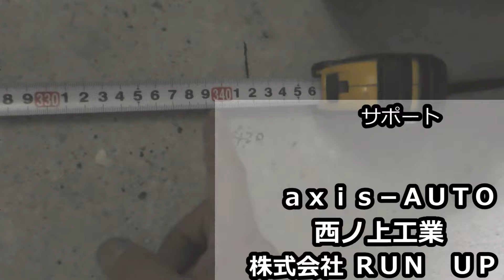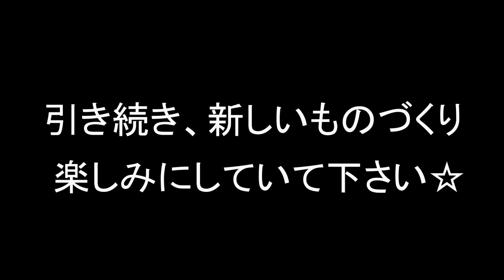【試作完成】キャンピングトレーラー製作600日 【次回最終回】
Ｒｅクリエイト株式会社

吉岡製作所
ケンズクラフトワークス
インプルーブ
株式会社　ＫＭ流儀
株式会社　ＲＵＮＵＰ
株式会社　エヌステージ
エーデルカフェ
池島商店
萩原設備
山田木工
クレディアトレーディング
Ｊｒｓｃｌｕｂ
池島商店
西陣運輸
甲子園アンコール
伊丹ｔｏｍｏｒｒｏｗ
赤穂神姫タクシー株式会社
赤穂フェス
ａｄｅｃ．